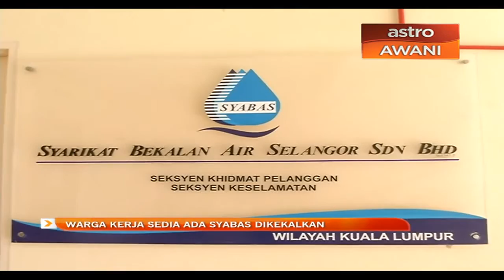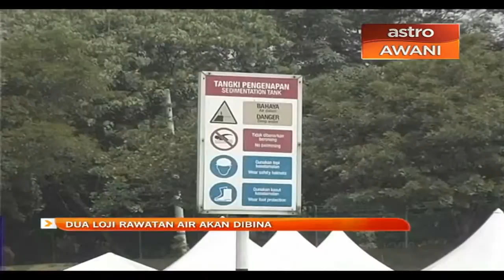Warga kerja sedia ada Syabas dikekalkan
Warga kerja sedia ada di Syarikat Bekalan Air Selangor Sendirian Berhad (Syabas) akan dikekalkan walaupun syarikat itu diambilalih kerajaan negeri. Itu jaminan Menteri Besar Selangor Mohamed Azmin Ali kepada pekerja Syabas selepas proses pengambilalihan selesai 15 Oktober lepas.